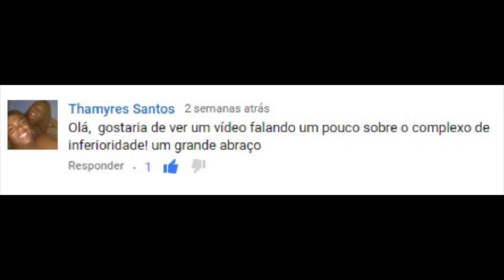O que é complexo de inferioridade? | Christian Dunker | Falando nIsso 47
Nesta série, Christian Dunker pretende responder a algumas dúvidas frequentes relacionadas à psicanálise. No vídeo-pílula de hoje, ele fala do complexo de inferioridade e de algumas possibilidades para este cenário.

Bibliografia
Obras incompletas de S. Freud - Compêndio de Psicanálise
Trad. Pedro Heliodoro

Captação e tratamento de som e vídeo, iluminação, direção e edição são feitas por lucas buli e Júlia Bulhões.

2016